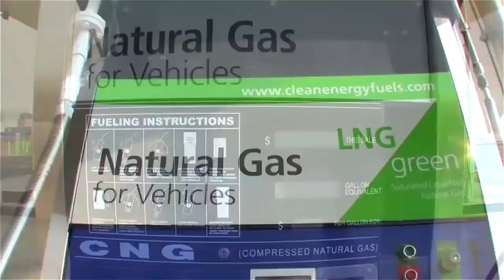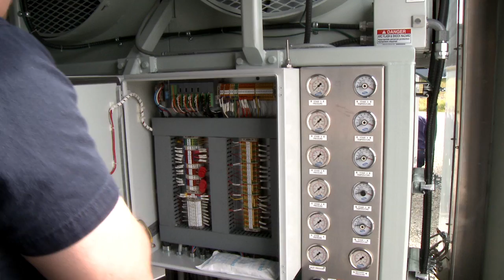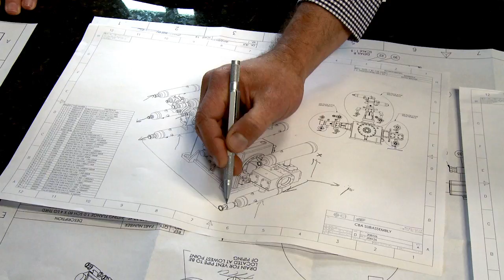Clean Energy Compression | Manufacturing Industrial Machinery Since 1912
Established in 1912, Clean Energy Compression is a leading supplier of natural gas equipment for vehicle fueling and industry. Our products include compressors, dispensers, storage systems, parts and technical services. Clean Energy Compression products provide maximum performance for our customers, increasing their ability to fuel vehicles quickly, generate revenue, minimize operating expenses, and reduce carbon emissions.